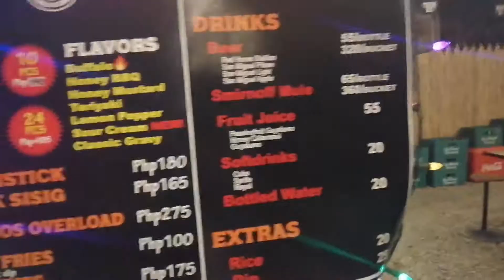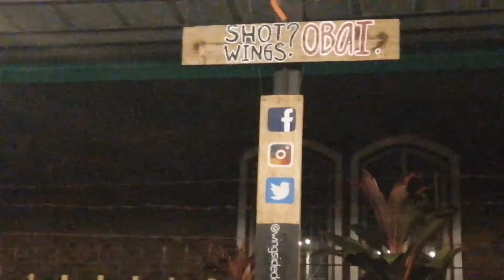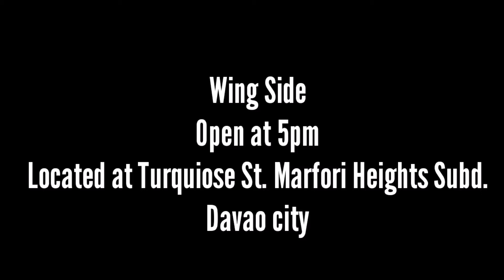Inum ta bai sa Wing Side | Davao City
Chill time